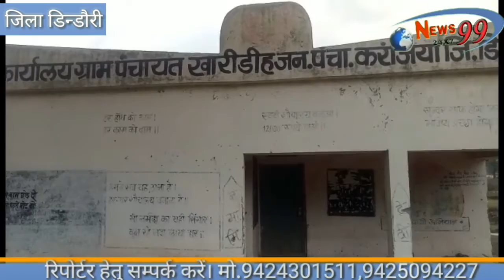कोरोना वायरस के बचाव हेतु शासन ने निर्देश दिये है कि सभी को सोशल डिस्टेंस का पालन करना हैं एवं माक्स